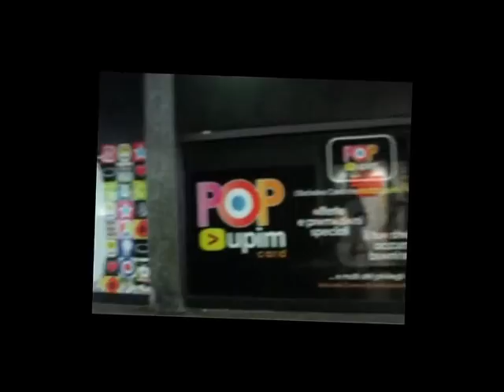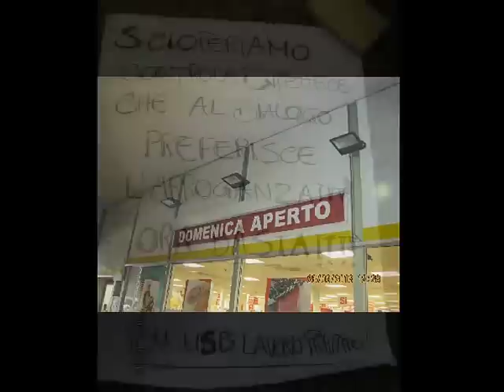diritti all'incasso 28 settembre 2013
video servizio girato il 28 settembre 2013 presso la simply-sma di piazza Corvetto a Milano